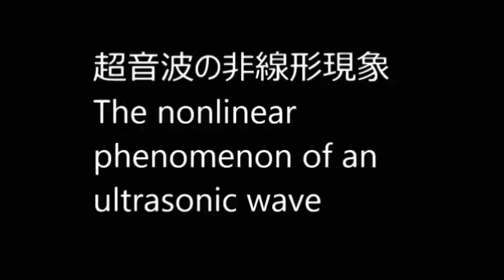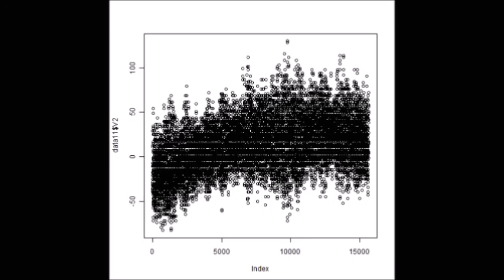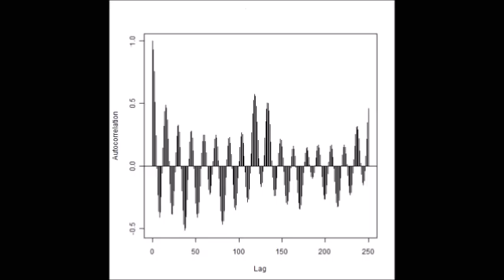‹音響流とキャビテーションのバランスを最適化する› 超音波技術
１）洗浄液が淀まない洗浄水槽を使用する

２）強度について、
　特別に弱い部分のない洗浄水槽を使用する

３）洗浄液の分布を均一にする（Ｄｏ濃度、液温、流速　等）

４）振動子の上面の洗浄液の流れを調節する

５）超音波の周波数と出力にあわせた液循環を行う

６）機械設計としての洗浄水槽の強度は
　超音波周波数に対して設定する

７）洗浄水槽の製造方法を明確にして、
　超音波の水槽による減衰レベルを設定する

８）流体に対する洗浄水槽の特性を明確にする
　（例　コーナー部の設計）

９）超音波の周波数・出力に対する

１０）洗浄システムとしての制御構造などとの最適化を行う

補足
　上記の設定・想定に対して
　製作後に、音圧測定解析により確認することで
　標準設計値や製造方法による音響特性のバラツキ・・
　を確認することができます